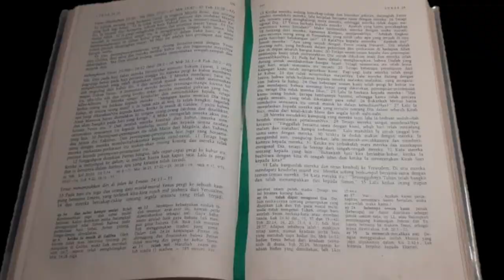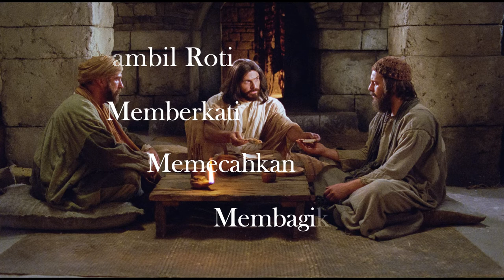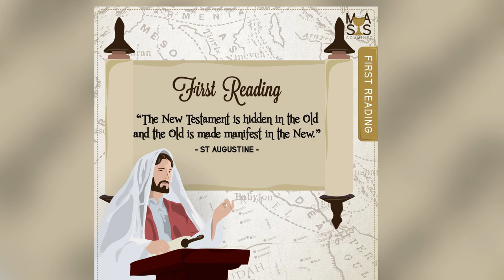Kata Guru Besar Alkitab ini, mengenal Alkitab tidak berarti mengenal Yesus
Kata Guru Besar Alkitab ini, menjadi ahli Alkitab tidak berarti mengenal Yesus

Menurut dia Alkitab kunci untuk mengenal Yesus adalah Ekaristi karena dalam Ekaristi Alkitab menjadi hidup.

Scott Hahn adalah Profesor Teologi & Alkitab DI Universitas Fransiskan di Steubenville, Ohio, AS. Dia dulu seorang presbyterian minister, yang sangat anti Katolik. Mendalami Alkitab, sebagai seorang Presbiterian Scott Hahn merasa ada misteri yang masih terselubung bagi dirinya; sama seperti dua murid yang mendapat penjelasan Alkitab dari Yesus di jalan ke Emaus.

Mempelajari Alkitab tidak otomatis membuat paham akan misteri Kristus, apalagi berdasarkan tafsiran pribadi-pribadi. Gereja Katoliklah yang membuka selubung itu dan membuat Alkitab menjadi “hidup”, kata Scott Hahn.

Inspirasi apa yang membuat Scott Hahn rela masuk ke “rumah” orang yang dia benci, lalu menjadi bagian dari keluarga di rumah itu? Ini tentunya suatu karya Tuhan; hal yang dulu terjadi pada Paulus.

INSPIRASI YANG MEMBUAT SCOTT HAHN BERSATU DENGAN GEREJA KATOLIK

Menurut Scott Hahn inspirasinya terdapat pada Kisah tentang dua murid yang bertemu dan berjalan Bersama Yesus di jalan ke Emaus (Luk 24:13-35). Mari kita lihat ringkasan ceritanya.

Pada hari ditemukannya makam Yesus yang kosong (hari kebangkitan) dua murid (satu Bernama Kleopas) berjalan ke Emaus yang jaraknya kira-kira 7 mil (11.2 km). Di tengah perjalanan Yesus bergabung dan mengobrol Bersama mereka. Yesus (yang waktu itu tidak mereka kenal) menjelaskan seluruh isi Alkitab yang berhubungan dengan diri-Nya. Tetapi mereka berdua tidak juga mengenal Dia.

Setiba di Emaus dua murid mendesak Yesus untuk tinggal bersama mereka, sebab hari Sudah mulai malam. Saat duduk makan Yesus melakukan empat hal ini: mengambil roti, mengucap berkat, memecah-mecahkannya dan membagikan kepada mereka. Seketika itu juga mata mereka terbuka dan mereka mengenal Yesus. Namun sekejap saja Dia menghilang dari penglihatan mereka. Mereka lalu Kembali ke Yerusalam dan menceritakan kejadian itu kepada kesebelas murid.

BUKAN MAKAN BIASA

Dalam pencarian akan makna Alkitab yang lebih dalam, Scott Hahn yang diam-diam mengikuti pelajaran Alkitab Katolik, menghadiri perayaan Ekaristi, dan membaca Baba-bapa Gereja. Di sanalah dia melihat bahwa apa yang ditulis di dalam Alkitab menjadi “hidup” di dalam perayaan Ekaristi. Pemecahan roti yang dilakukan Yesus di Emaus bukanlah makan biasa. “Mata saya terbuka oleh pemecahan roti”, katanya. Tiba-tiba misteri Yesus yang diceritakan di dalam Alkitab menjadi jelas bagi Scott Hahn. Dalam istilah Scott, “Kita (Presbiterian) punya menu, tapi mereka (Katolik) punya makanan.” Pemecahan roti adalah ritual inti dalam perayaan Ekaristi (Kis 2:42); hal yang tidak ada di dalam Gereja Presbiterian.

Scott Hahn melihat bahwa bacaan-bacaan dalam liturgi Katolik membuat ibadah sangat alkitabiah. Setiap minggu dibacakan Perjanjian Lama, Surat-surat (epistola), dan Injil. Semuanya saling berkaitan secara tipologis (parallel) dan bersama-sama menjelaskan tentang misteri Yesus Kristus. Tipologi itu dikotbahkan sejak Bapa-bapa Gereja hingga sekarang. Makan roti yang dipecah-pecah adalah makan anak domba perjanjian Baru (Yesus), sama dengan makan anak domba dalam perayaan Paska Yahudi (Perjanjian Lama).

CATATAN DARI PASTOR DONATUS DOLE:

"Tipologi dalam konteks Alkitab tidak sekadar bermakna "paralel", melainkan "paralel" yang meningkat bahkan agak mengarah ke "yang bertentangan". Contoh sederhana, tipologi Musa mengangkat ular tembaga di Padang gurun, dilawankan dengan Yesus yang ditinggikan di salib.

Nah, peristiwa Yesus yang ditinggikan di salib disebut sebagai "anti tipos" dari ular yang di Padang gurun itu. Kalau dalam konteks materi video bapak, Yesus adalah anti-tipos dari domba yang disembelih pada tradisi makan paskah Yahudi." Jika tidak ada halangan, kami akan membuat video tentang tipologi. Sumber video Scott Hahn